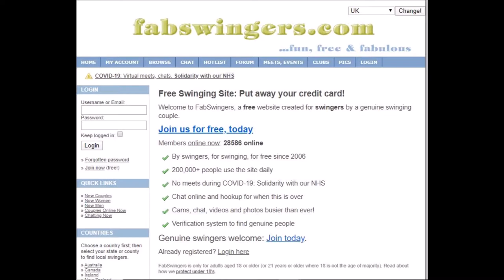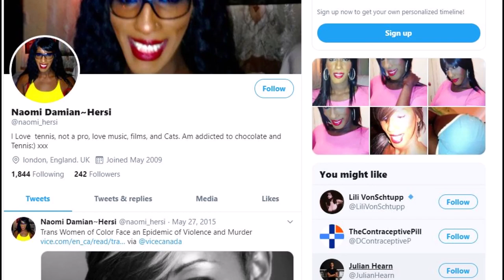Slashed In The Shower: The Murder of Naomi Hersi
This is a true crime channel that focuses on murders committed by and against Black, Asian and Minority ethnic groups and other marginalised groups in society.

Sources:
Channel 5 documentary: